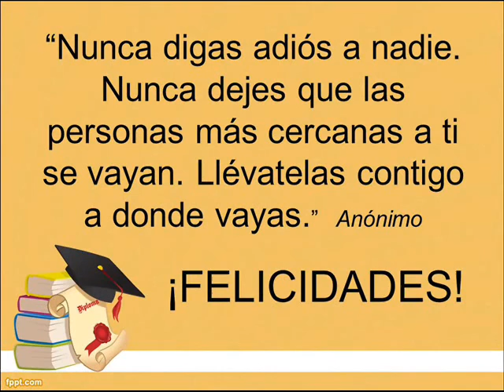ESC SEC FED 1 JOSÉ PALOMARES QUIRÓZ ZAMORA 1 GENERACIÓN 2012 2015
VIDEO DE LA GENERACIÓN